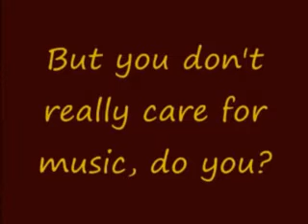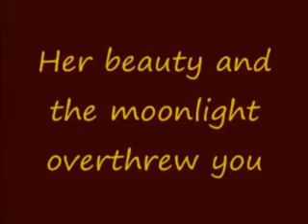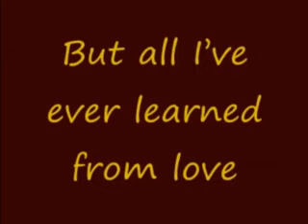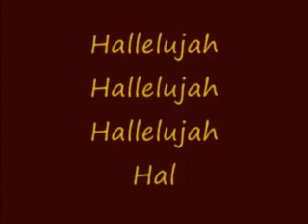Hallelujah - cover by Cristina Caramarcu